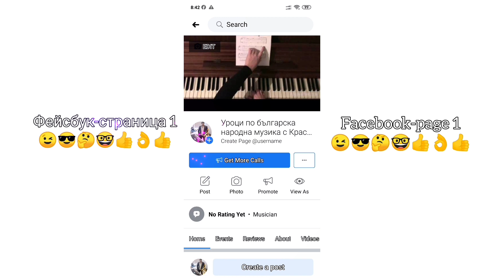Авторска тема в стил хоро от Краси Звяра